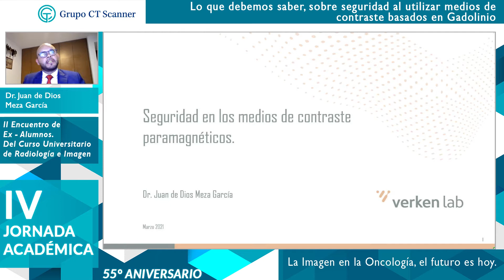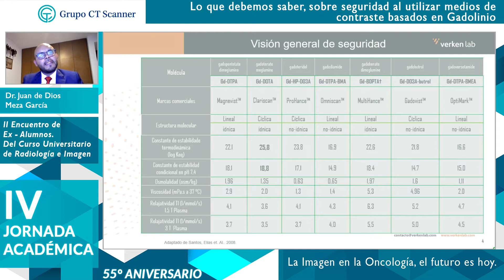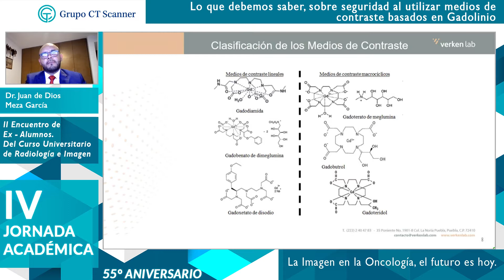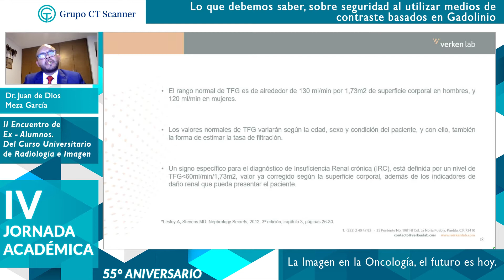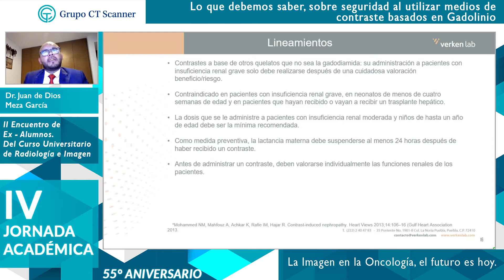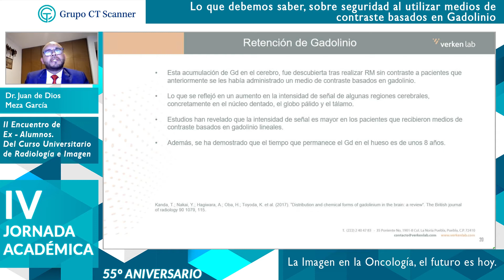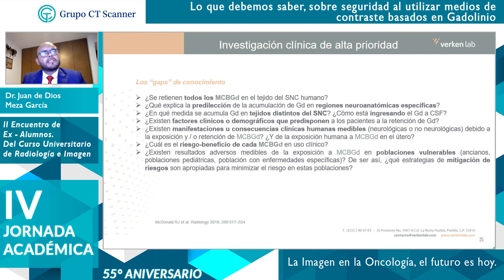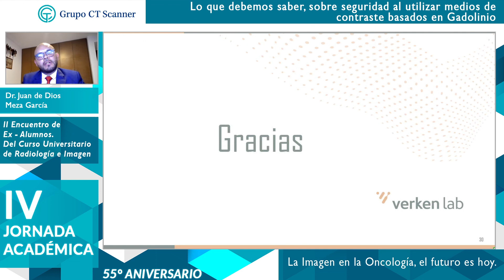Lo que debemos saber, sobre seguridad al utilizar medios de contraste basados en Gadolinio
El Dr. Juan de Dios Meza nos habla de seguridad en los medios de contraste paramagnéticos.

Ponente: Dr.  Juan de Dios Meza
Duración: 23:51